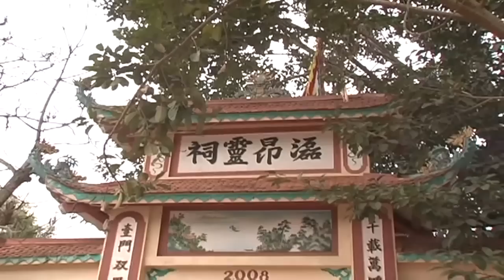Hầu Khai Xuân Giá Cô Bé Thượng Ngàn Tại Tòa Thiên Linh Địa Phúc Linh Từ